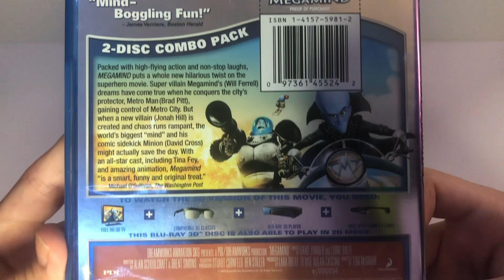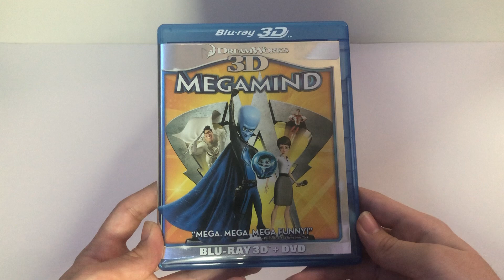Megamind - 3D Blu Ray Showcase